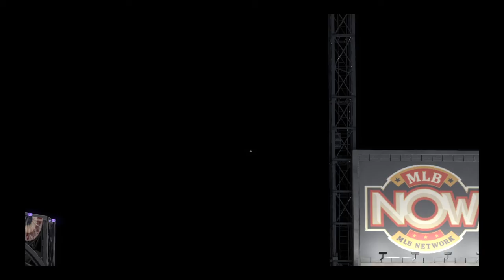MLB® The Show™ 20 RTTS: Jamaal Street (2B) & The Oakland A's Are 2035 World Series Champions!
It doesn't get much better than this... my first ever Game 7 of a World Series, on the road in Pittsburgh, and I deliver with THREE HOME RUNS to clinch my eighth World Series title, and the 11th in franchise history for Oakland! Here is the game in its entirety. - PlayStation 4 Version